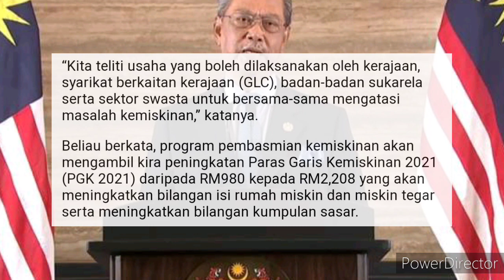MUHYIDDIN UMUM PROGRAM PEMBASMIAN KEMISKINAN 2021 !?